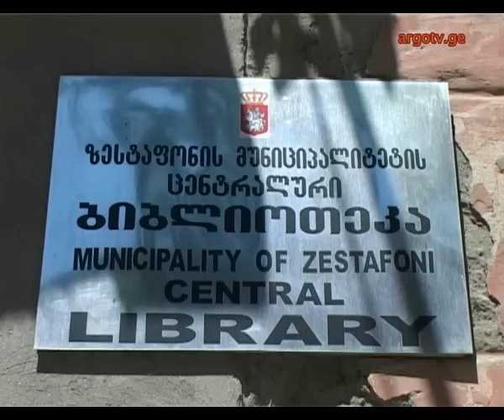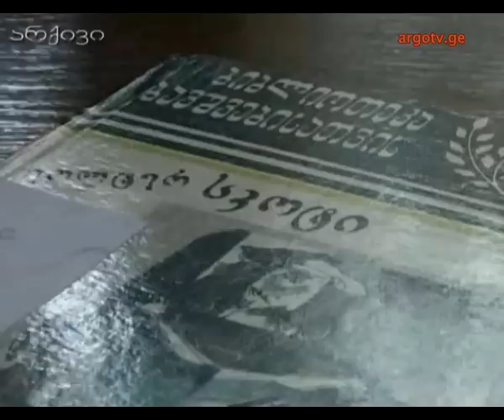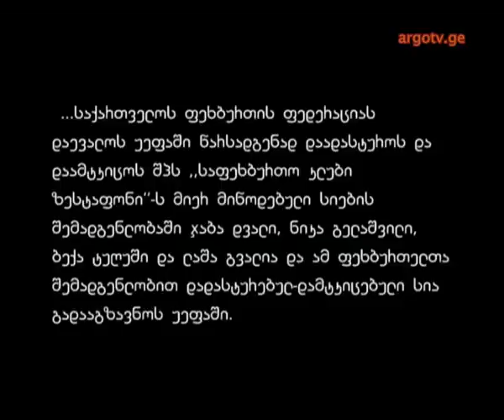speqtri 11 07 2014 +